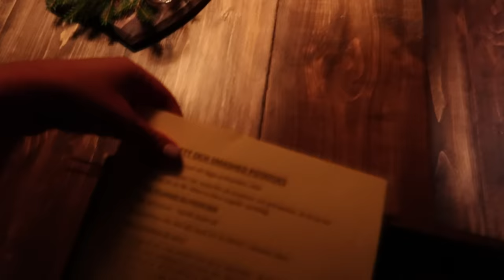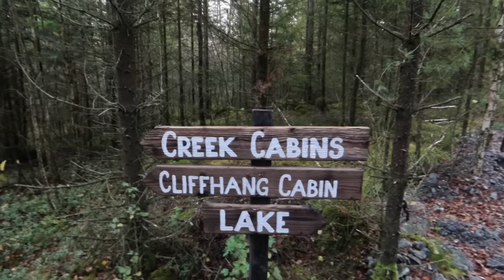MYSIGASTE JAG NÅGONSIN GJORT!!!!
Videon innehåller reklam

Hörrni vad tycker ni? Ska jag ta tillbaka hoodien?